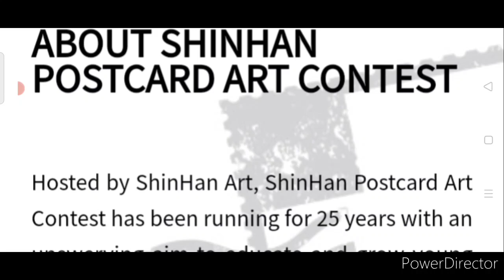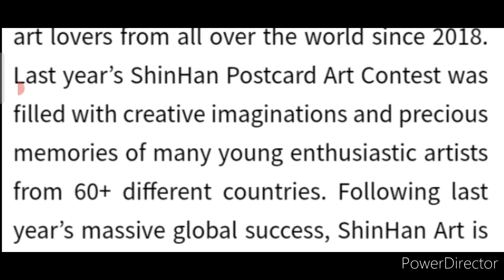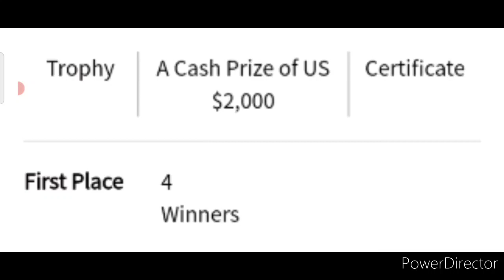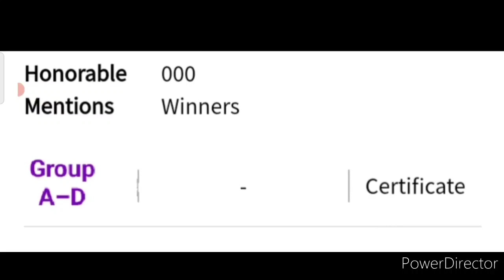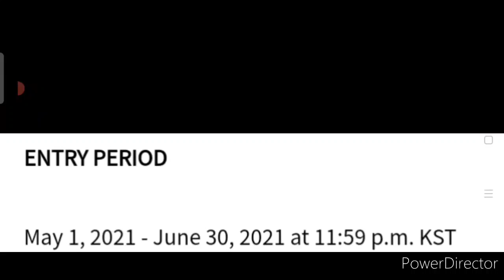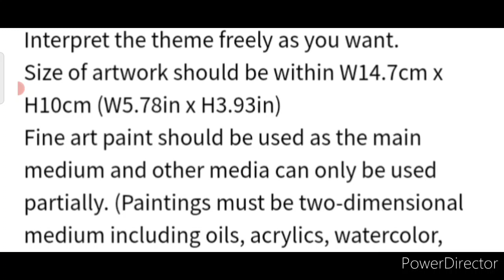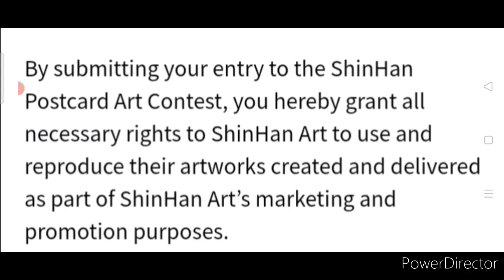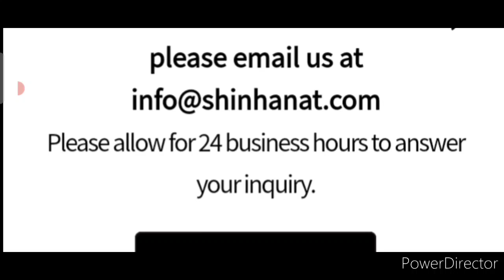Free International Amazing Art Contest 2021/ Win Trophy, Cash Money Worth Rs. 2.45 Lakhs & More🏆💵🤑